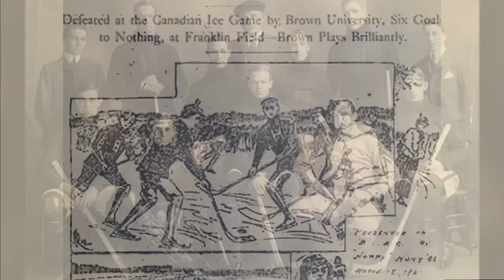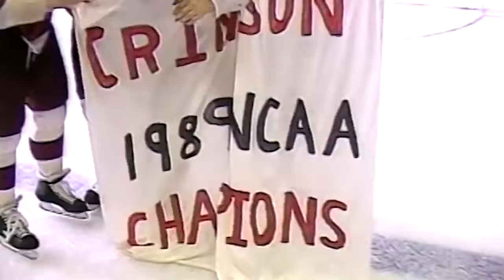Harvard Men's Ice Hockey - History Video